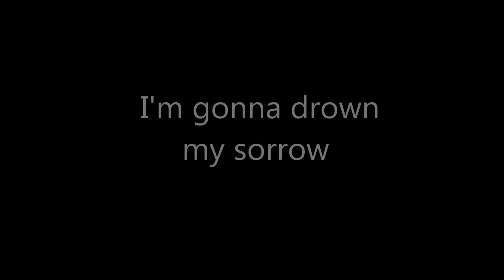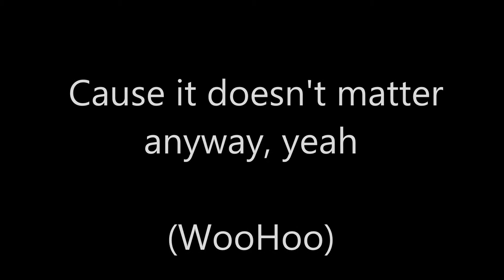Foxboro Hot Tubs - Ruby Room Lyrics